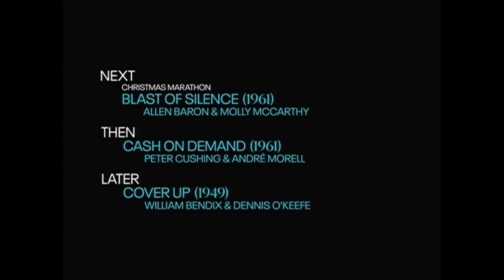TCM Comments on Miracle on Main Street (1939)